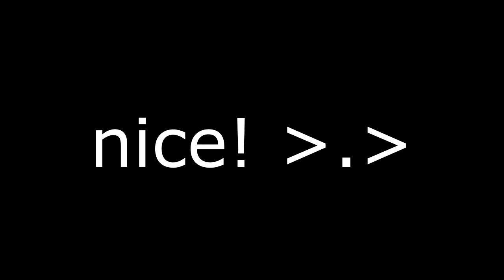SCOUTING CLUB! - APB Reloaded - montage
Some video montages of the last week in APB. Enjoy!